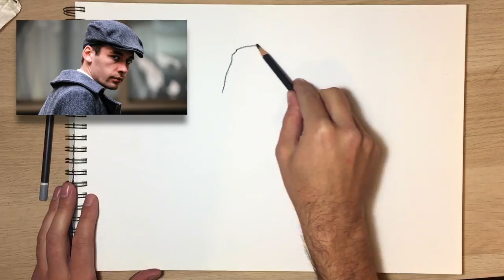Drawing a face with pencil - QUICK SKETCH TECHNIQUE #5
In this video I’m drawing a face with pencil using a reference photo of a man in a hat. I’m using a quick sketching technique to capture the expression of the face. The line work in this  sketch is with a charcoal pencil on standard cartridge paper. I like this photo because of the real character the old fashioned hat and jacket give but it also will be a bit of a challenge as they cover up some of the face used to structure the sketch. Hopefully in this speed sketch you will be able to pick up some tips on how to sketch a face quickly!

(In-depth tutorials, templates, references & feedback)

SKETCHING MATERIALS USED: Mont Marte Charcoal Pencil, Canson A3 Drawing Pad

RECOMMENDED MATERIALS:
Generals Pencil 2B Charcoal - 2 Pack
Moleskine Art Sketchbook (5" x 8.25") Blank, 104 Pages
NT Cutter PRO Auto-Lock Stainless Steel Graphic Knife
General Pencil Magic Black Eraser 2 Pack